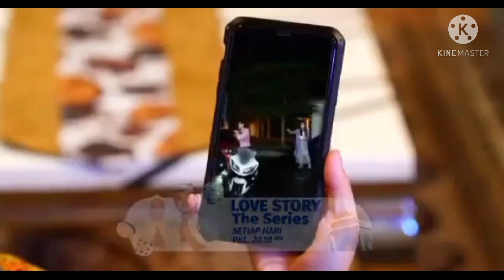Trailer sinetron love story malam ini 11 Mei 2021 Episode 162-163